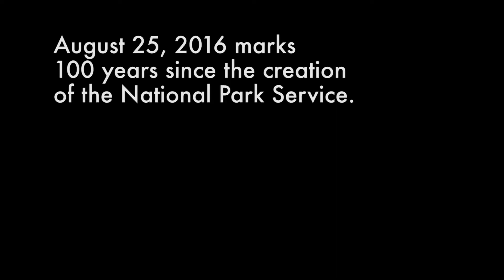A Happy Birthday Message to the National Park Service!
Youth from the Packing the Parks adventure, a four-day backpacking trip across the Golden Gate National Recreation Area, wish the National Park Service a very happy 100th birthday!